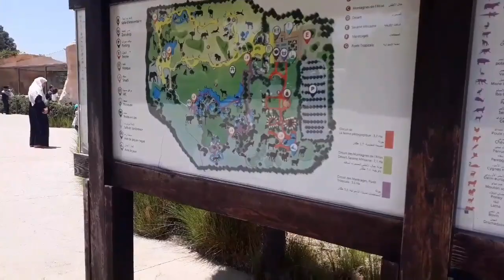اروع# جولة بحديقة# الحيوانات# بالرباط 🐆🐒دخلو تشوفو 😲😲شنو شفنا 🐃visite guidée au zoo de rabat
حديقة الحيوانات بالرباط
هدا الفيديو يحتوي على فديوات للحيوانات المتواجدة بالحديقة بصراحة جد رائعة ومناظر طبيعية
واعرة نتمنى يعجبكوم الفيديو
ثمن الدخول 50 درهم لكبار
30 درهم للصغار اكثر من 3سنوات
نتمنى نكون فدتكم كانشكر الناس لمشتاركين عندي فالقناة  وكانشكركم على تعليقاتكم
الرائعة لي بيها غانزيد القدام شكرا شكرا بزاف
ومرحبا بالناس جداد نتمى تدعموني 💕💕💕💕